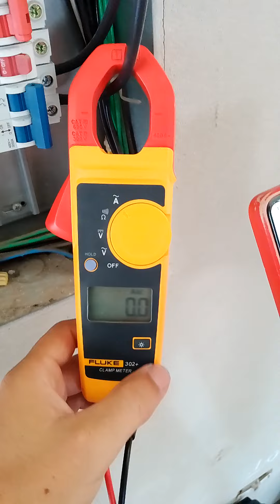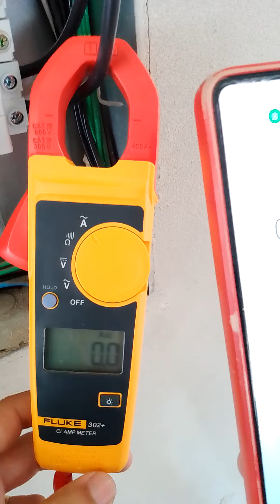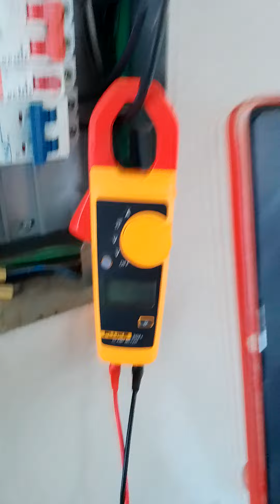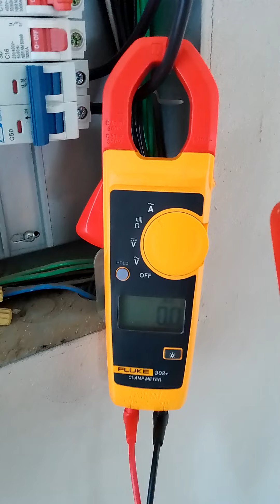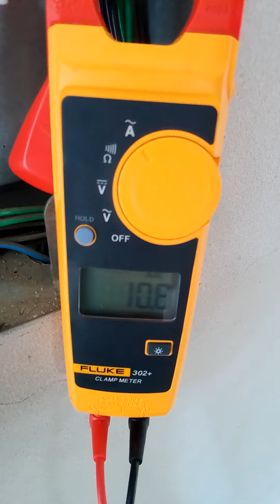5 de dezembro de 2022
Vídeo de antilhamento de Sistema Fotovoltaico para Enel SP.